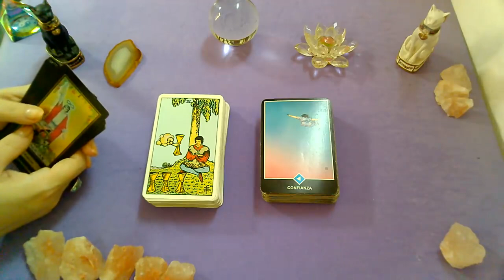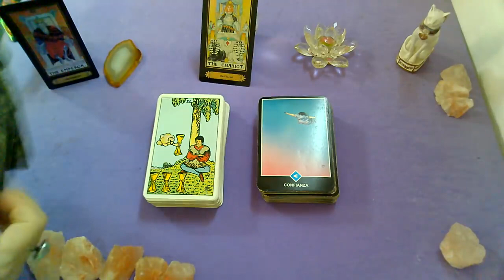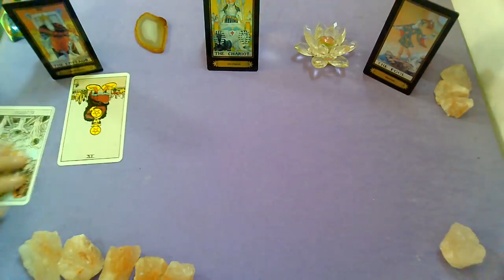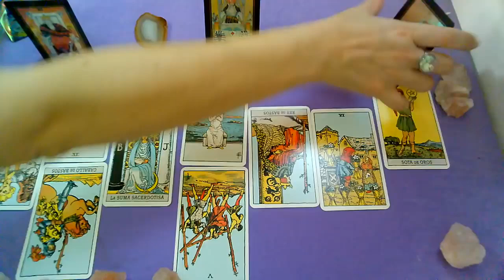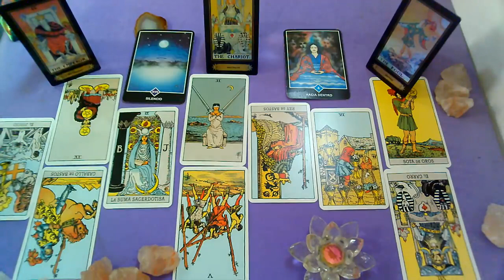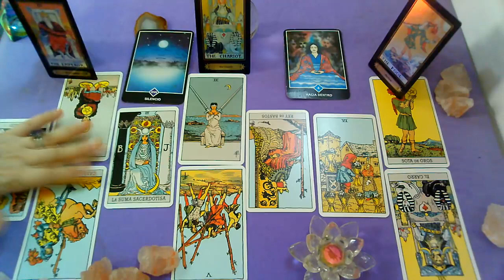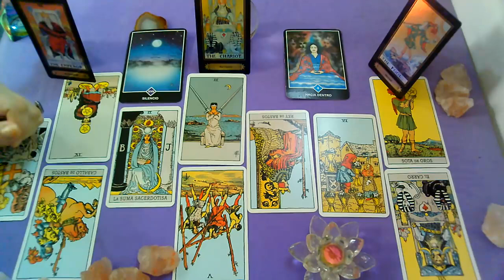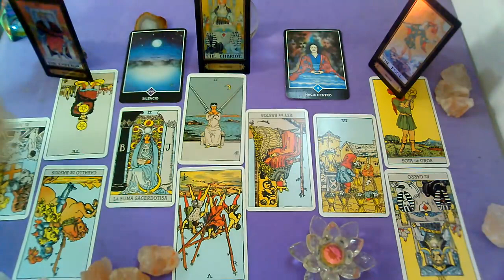FEBRERO♈*ARIES*♈"PERSONA ESPECIAL/EX PAREJA"Que siente?Que piensa?Que hará?(1ra quincena)2021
Lectura Intuitiva de PERSONA ESPECIAL Y EX PAREJA para el signo de ARIES

Categoría
Entretenimiento
Licencia